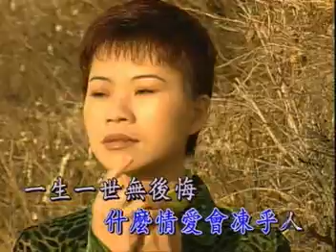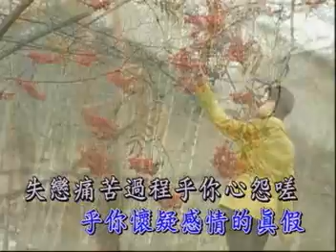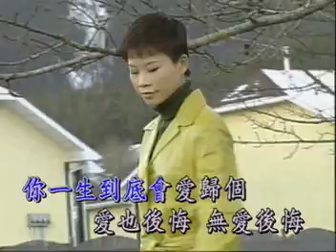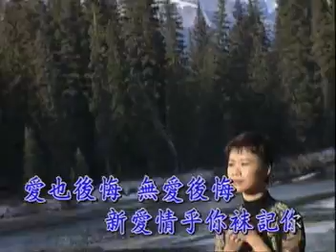詹雅雯 - 曾經後悔 (官方完整版MV)